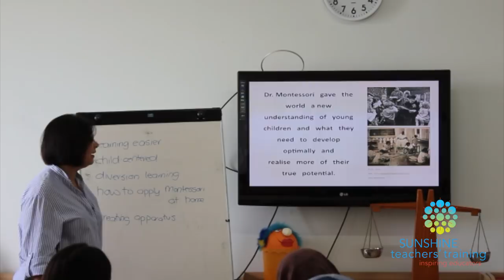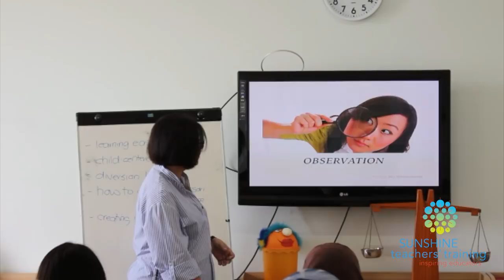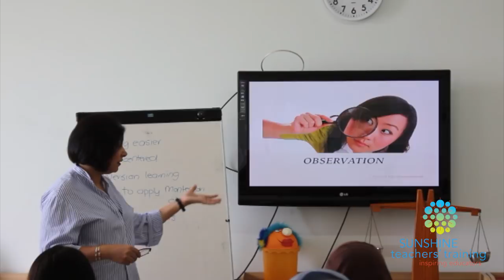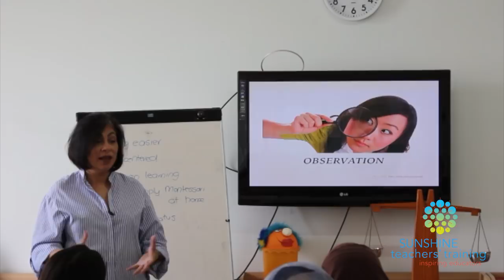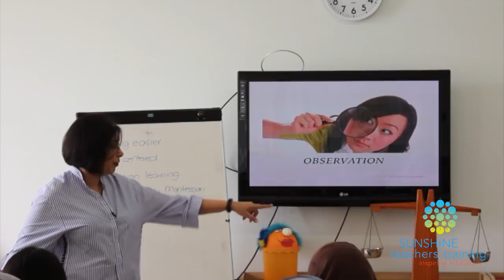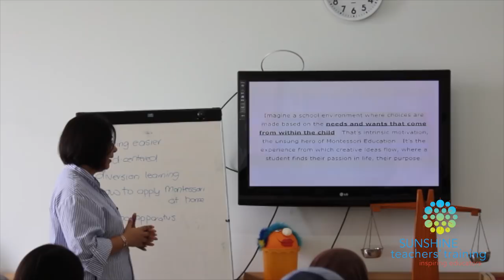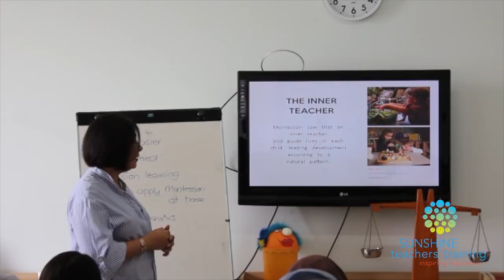About Montessori and her Observations...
This is the first video of the Series.

In this video, we will share about...

Who is Dr. Maria Montessori? What led her to start working with children? What were her observations working with children in the 'Mental Assylum'? What the Montessori method is about.